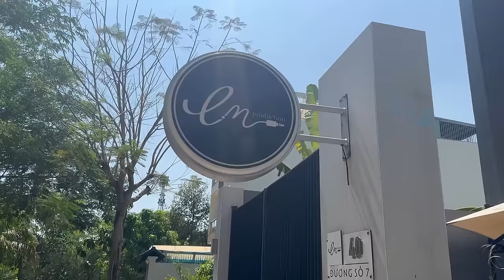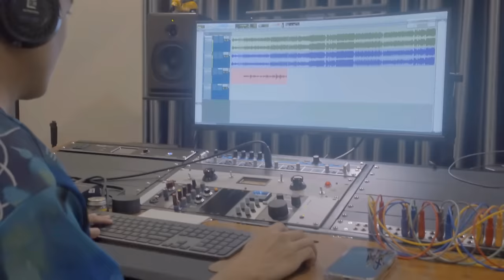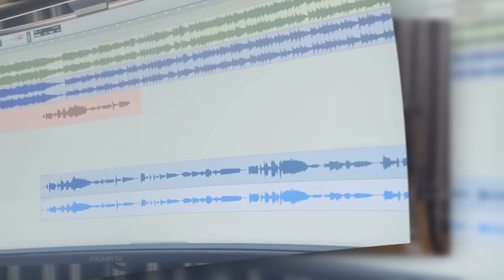Một Ngày Làm Việc Hết Công Suất | Nguyễn Minh Cường - Hồ Văn Cường | Vlog #7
Lâu lắm rồi Cường mới quay Vlog, cũng phải 4 năm, tại lần này vì quá hào hứng với Cung Đàn Thương Nhớ và sự hợp tác cùng Hồ Văn Cường, nên phải cố gắng ghi dấu lại những khoảnh khắc này ^^

Mọi người cùng chờ đón sản phẩm chính thức của 2 chú cháu song Cường nhaaaaa